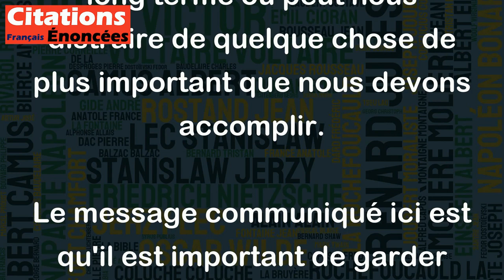N'oubliez pas que parfois, ne pas obtenir ce que vous voulez est un coup de chance merveilleux.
Cette citation du Dalaï Lama 14 met en évidence le fait que les échecs ou les déceptions ne doivent pas être considérés comme une mauvaise chose, mais plutôt comme une opportunité d'apprentissage et une chance de découvrir quelque chose de nouveau. Parfois, ce que nous aspirons peut être nuisible à long terme ou peut nous distraire de quelque chose de plus important que nous devons accomplir.
Le message communiqué ici est qu'il est important de garder l'esprit ouvert et d'apprendre de chaque expérience, même si elle ne répond pas à nos attentes initiales. Il est possible que l'échec puisse nous guider vers un chemin plus prometteur, plus épanouissant et plus gratifiant, nous donnant ainsi une chance merveilleuse.